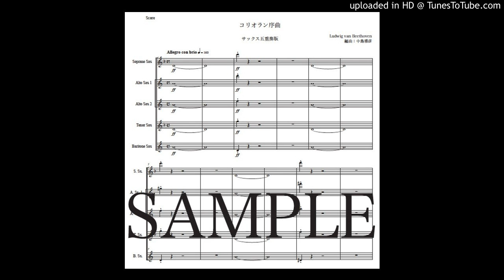ベートーヴェン「コリオラン序曲」サックス五重奏版（編曲：中島雅彦）